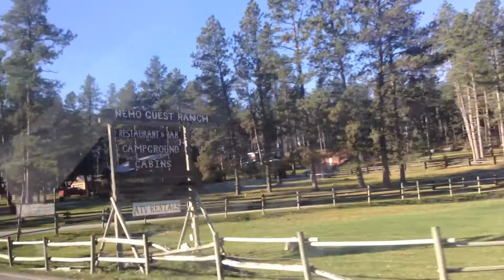I wished I lived in North Dakota